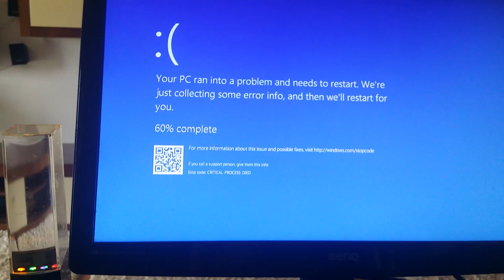(Requested) Klasky Csupo Robot Logo Fart Has BSOD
Request by Luke Hopps via hangouts